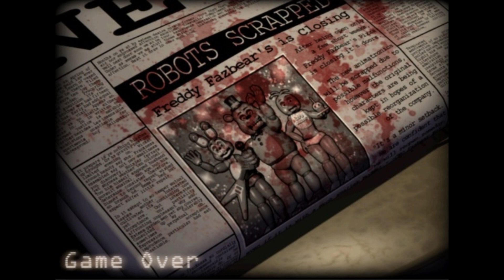Huntube Poop: Tomi mesék - A tanár egy f@sz